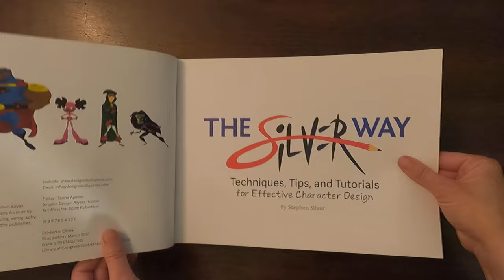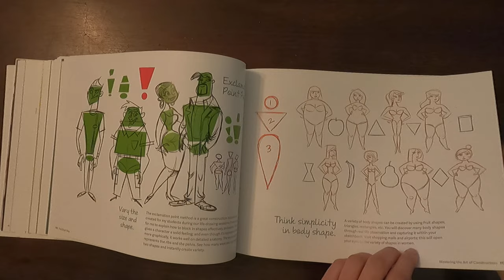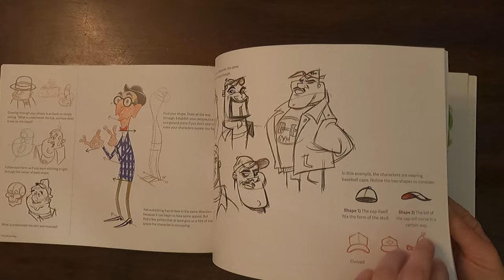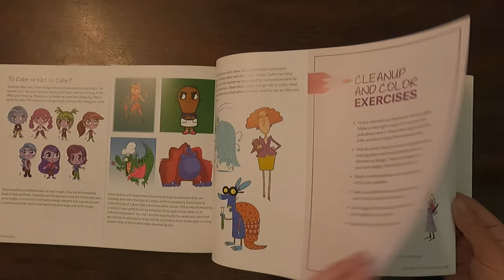The Silver Way: Techniques, Tips, and Tutorials for Effective Character Design by Stephen Silver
Book flip through of The Silver Way: Techniques, Tips, and Tutorials for Effective Character Design by Stephen Silver